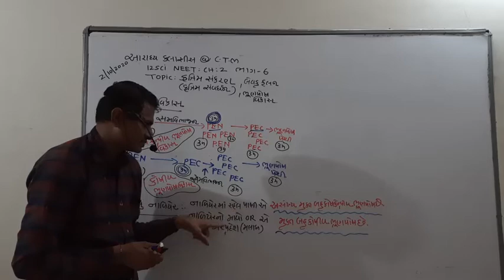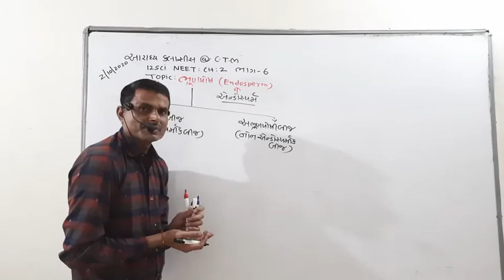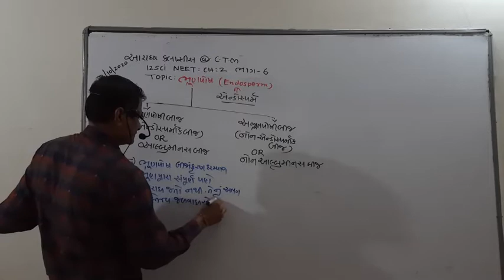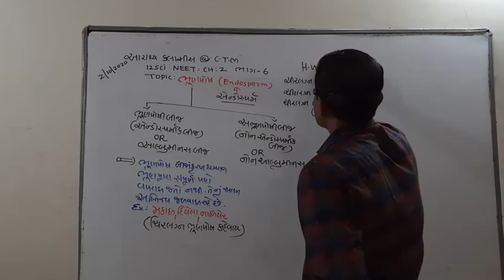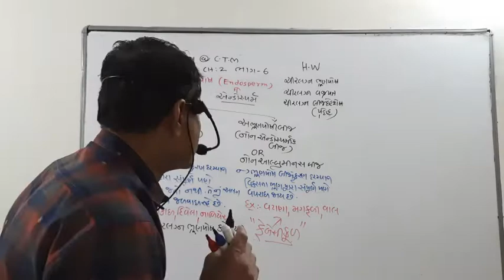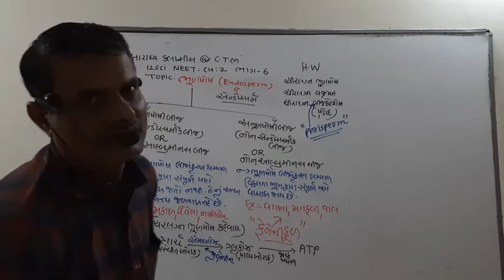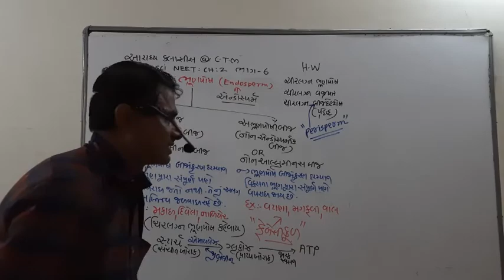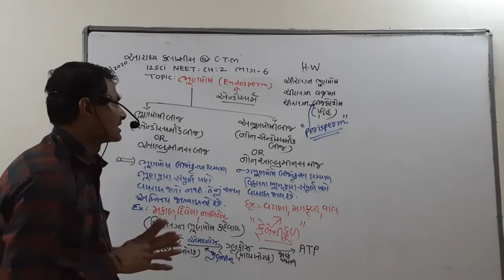CLASS 12 CHAPTER 2 BIOLOGY PART 6 GUJRATI MEDIUM BY SR SIR AARADHYA CLASSES